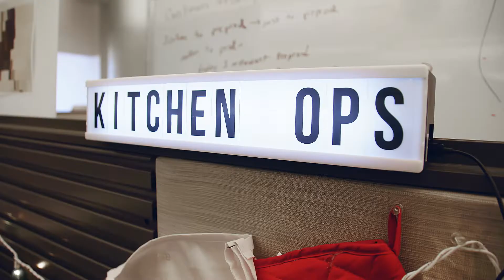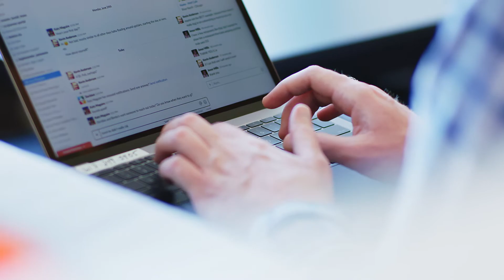Toast values candidates with varied backgrounds